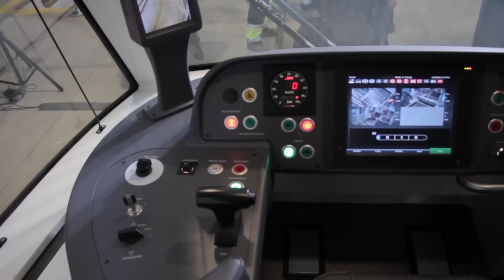Tallinna Linnatranspordi AS - alati liikumises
Tallinna Linnatranspordi AS juhatuse esimees Enno Tamm tutvustab ettevõtet ja tasuta ühistransporti.